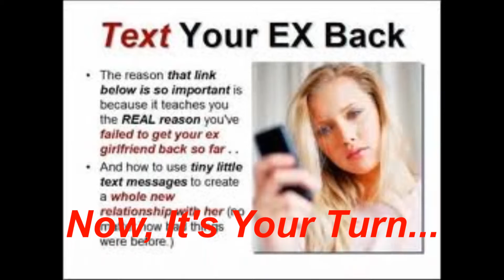Text Your Ex Back Guide - Michael Fiore s Text Your Ex Back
- Text Your Ex Back Guide - Michael Fiore s Text Your Ex Back - An awesome document giving a template of ever-working short and effective SMS make-up Messages that gets results...

Almost every adult has experienced a break up sometime during their life, and most of the time they just learn how to move on.

But what if you're not one of those people that likes to play the victim? You want your ex back and you're willing to do a little work to make it happen. That's a good and smart choice.

Fact is, around 90% of all break ups can be reversed...if you know the steps you need to take to win back your ex. We'll talk about some of those in a second, but first I want to point out that you'll find some amazing resources down at the bottom of this article. These are the best sites I've found at laying out a step-by-step, easy to follow gameplan for getting back together. You owe it to yourself to take a look.